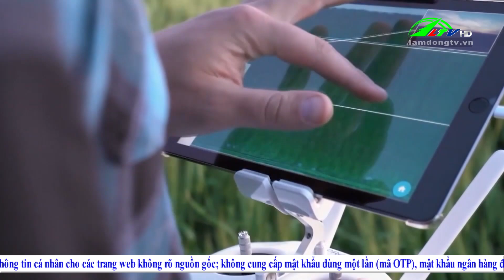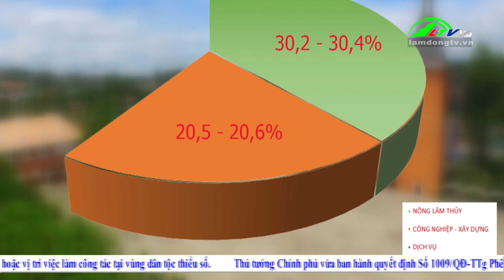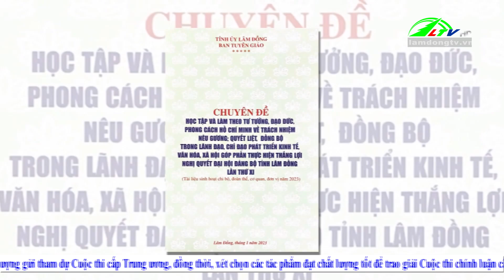Lâm Đồng khát vọng, tạo đột phá vươn lên | Lâm Đồng TV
Lâm Đồng khát vọng, tạo đột phá vươn lên